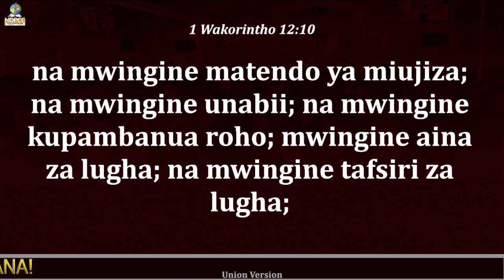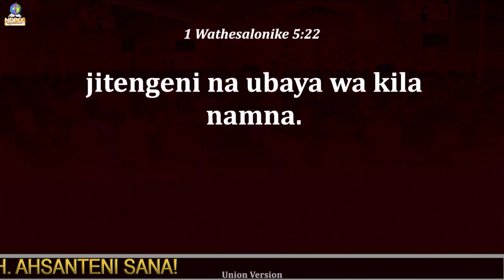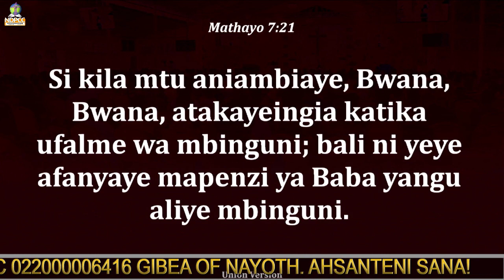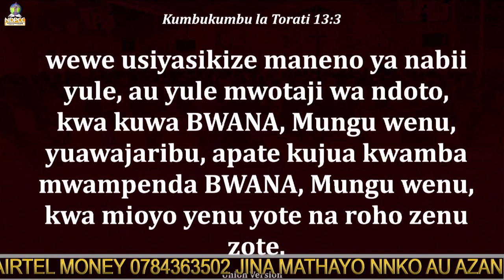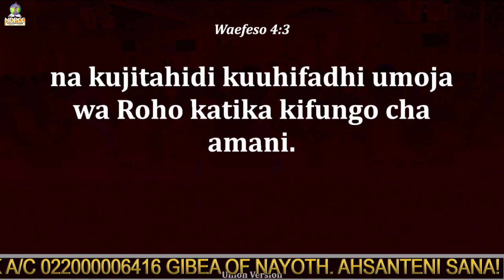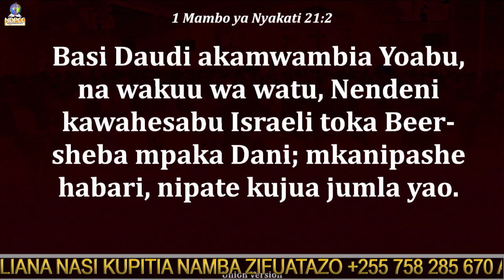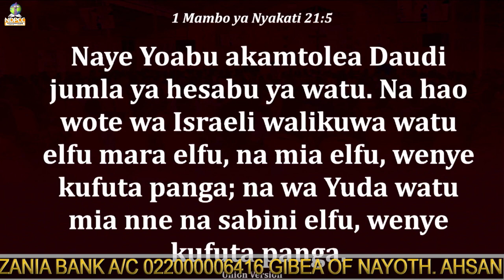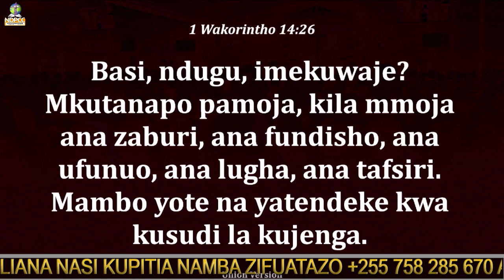UMUHIMU WA KUPAMBANUA ROHO | APOSTLE MATHAYO NNKO | 19 MARCH 2023.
SUNDAY'S LIVE SERVICE| APOSTLE MAHAYO NNKO| 19 MARCH 2023